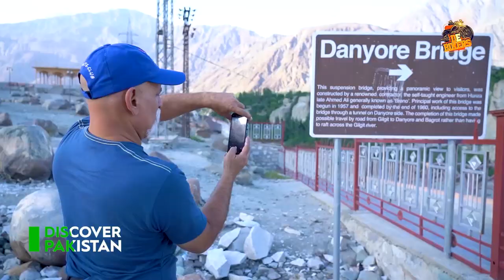Gilgit-Baltistan's dangerous Danyor Suspension Bridge popularly known as "Pul Sarat"